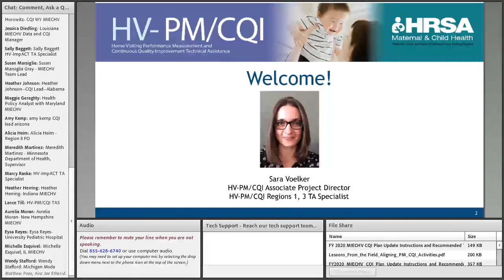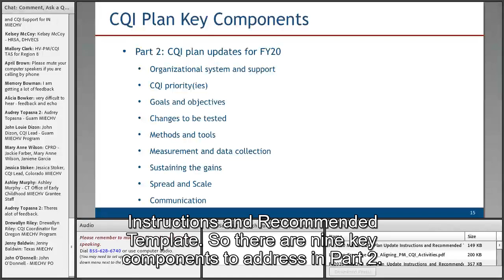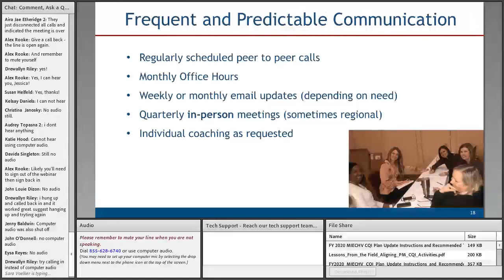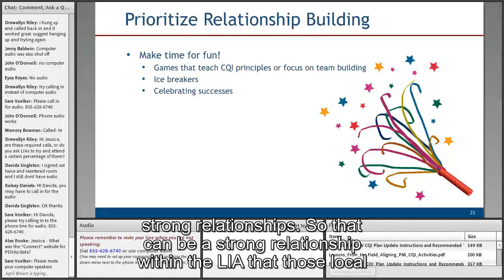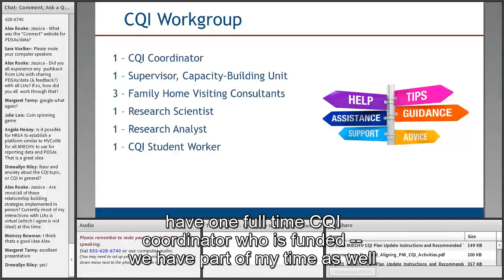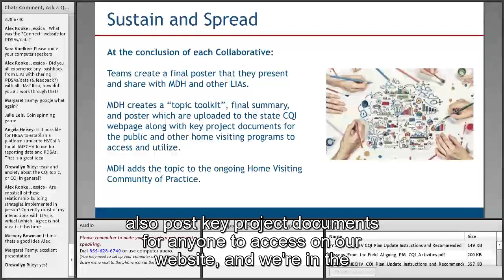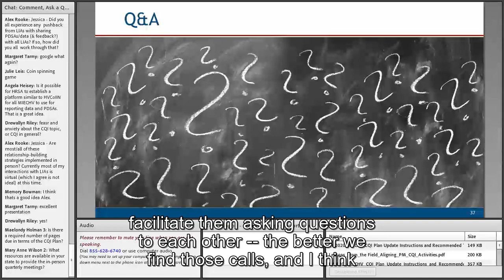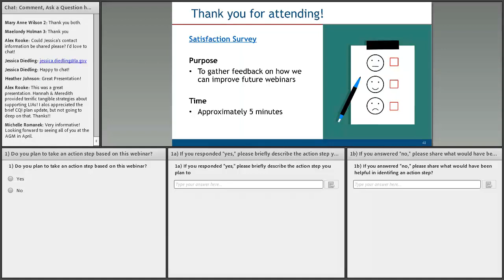FY 2020 CQI Plan Updates and Building Capacity for CQI Coaching and LIA Support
HV-PM/CQI Webinar